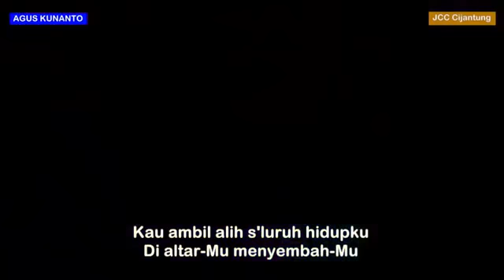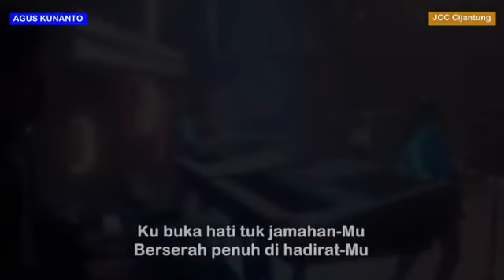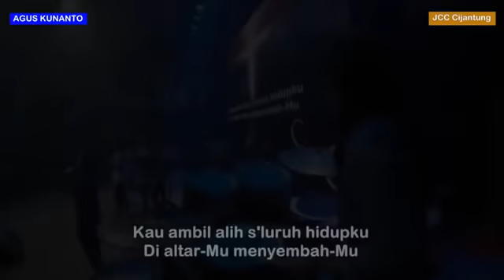JCC Worship, Michael Panjaitan - RohMu yang Hidup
Live Recorded on Ibadah Raya JCC

Ibadah Raya JCC Cijantung, setiap hari Minggu :
Ibadah 1, pukul 09.00 PAGI
(Kami mengundang agar hadir pukul 08.45 untuk mempersiapkan hati sebelum Ibadah dimulai)

Ibadah 2, pukul 11.00 SIANG
(Kami mengundang agar hadir pukup 10.45 untuk mempersiapkan hati sebelum Ibadah dimulai)

Selamat datang di JCC Cijantung.
Kami dengan senang hati bisa menyambut kalian semua.

Mari kita bertumbuh bersama, dalam kasih TUHAN di Rumah Tuhan JCC Cijantung.

Gereja JCC Cijantung
Jalan Bengrah Nomor 7
(masuk dari seberang GOR Ciracas)
Cijantung, Jakarta Timur

Persembahan / Perpuluhan dapat ditransfer melalui
Bank Mandiri  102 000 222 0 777
a/n Yayasan Makmur Sejahtera

Informasi Lebih Lanjut mengenai JCC hubungi : 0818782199

Lead Vocal : Michael Panjaitan

Music & Lyrics: Sari Simorangkir, Joshua Tremonti, Andre Hermanto, Daniel Sigarlaki, Priscilla Novani, Winny Jessica

JCC (Jesus Center Church)